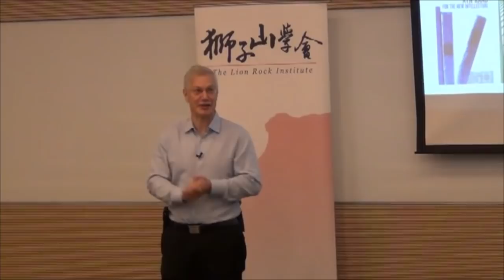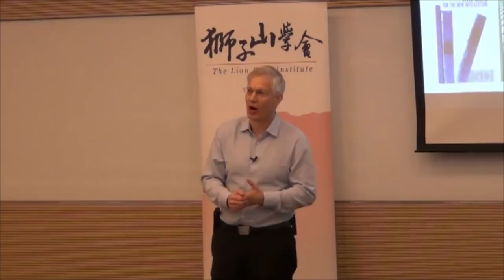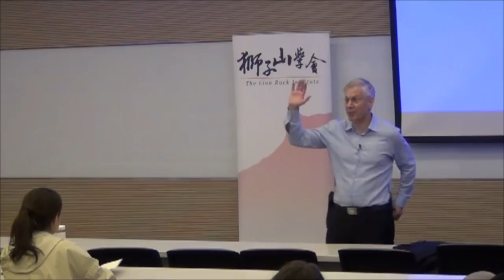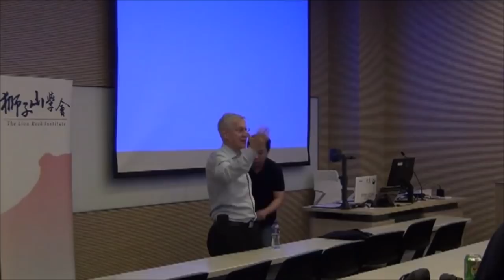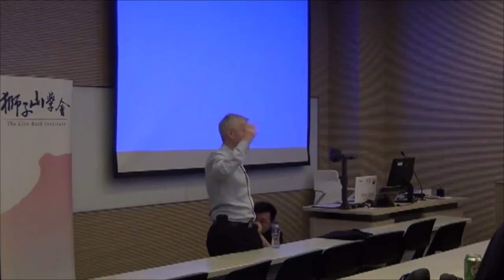Yaron Lectures: Is Inequality Unfair?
In this talk, Yaron Brook contrasts celebrating ordinary business success contributed to inequality and the claim that inequality caused by inflation has benefited one group at the expense of others.  We have always been told that inequality is bad; governments and policy-makers should make efforts to reduce poverty and inequality. Yaron Brook argues that inequality is a desired outcome in a free society.

Hosted by The Lion Rock Institute with co-hosts Hong Kong Institute of Economics and Business Strategy of HKU, and The Hong Kong Centre for Economic Research and is ideal for interested students in Economics, Policics, History and the Extended Essay on May 27, 2019 in Hong Kong.